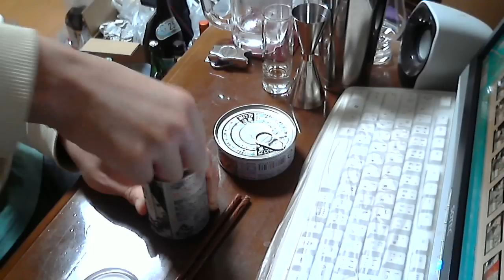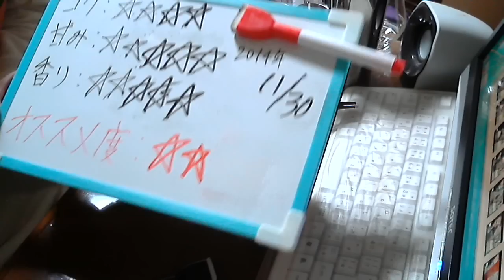酒好きな俺の飲酒動画 part797 吉乃川 生原酒 ふなしぼり 【日本酒】 【Sake】